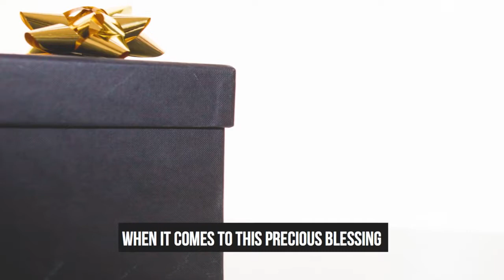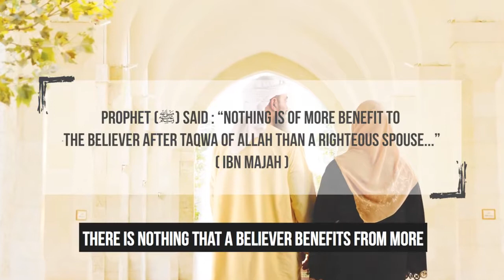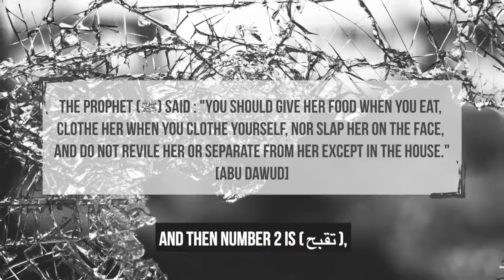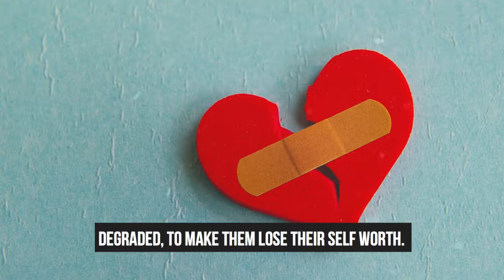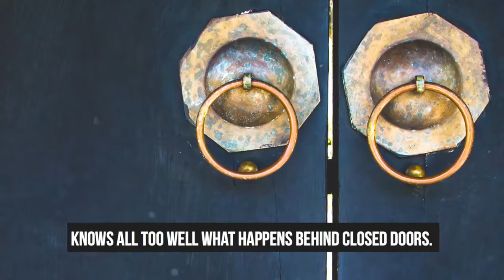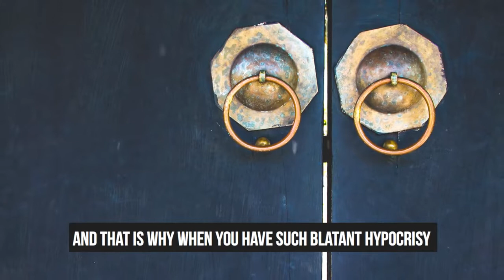What Did Prophet Muhammad Say About Domestic Violence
May Allah guide us and may He makes us strong to stay on this right path..
May He forgive us all and place us in His mercy till eternity..

Ameenn